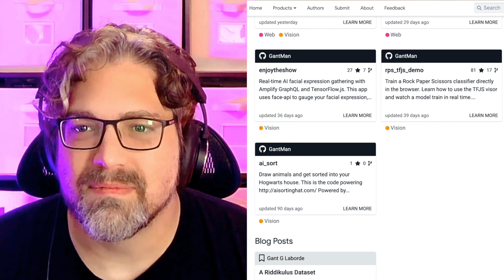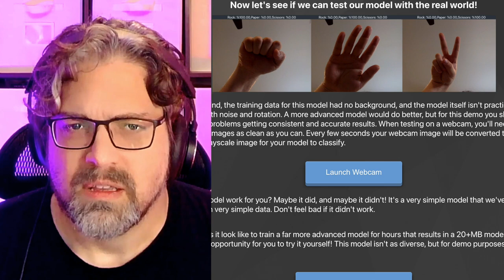Interview with Gant Laborde, contributor to Google's Dev Library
Interview of Gant, one of the many developers contributing to Dev Library, by Sebastian Trzcinski-Clément, senior program manager at Google.

Check out what other developers have built with Google technologies